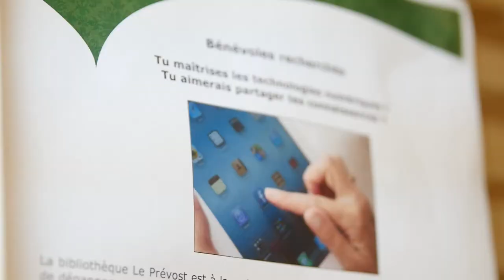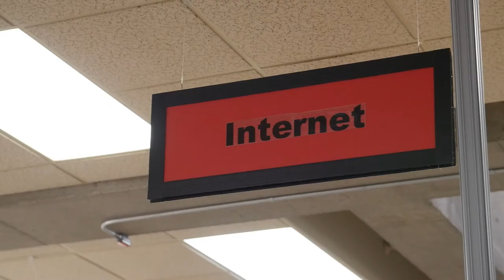Cliniques ados-aînés : une formule gagnante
'''Bon coup liés aux technologies'''
Cette catégorie de plus en plus populaire a inspiré la bibliothèque Le Prévost dans l’arrondissement Villeray-Saint-Michel-Parc-Extension pour créer l’activité  « Cliniques ados-aînés : une formule gagnante ». Cette activité à caractère purement intergénérationnelle propose un soutien technique personnalisé par les élèves du niveau secondaire à leur programmation.